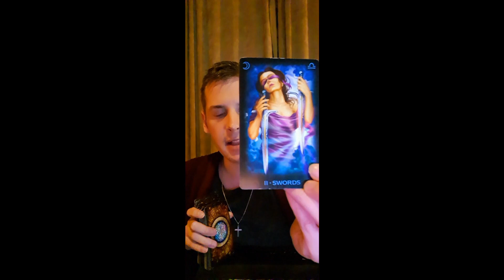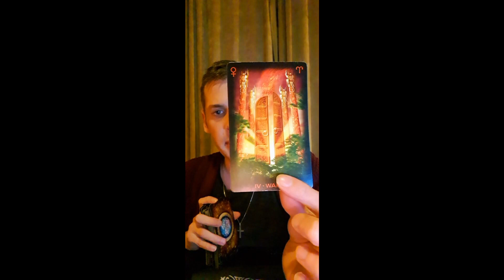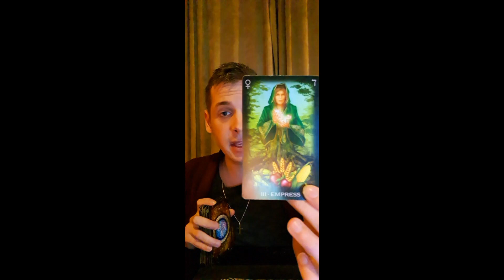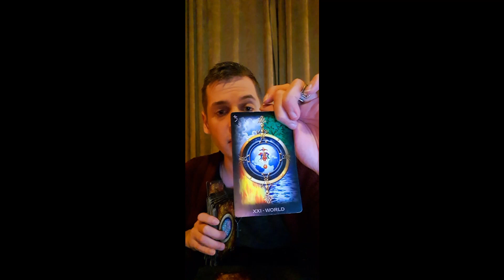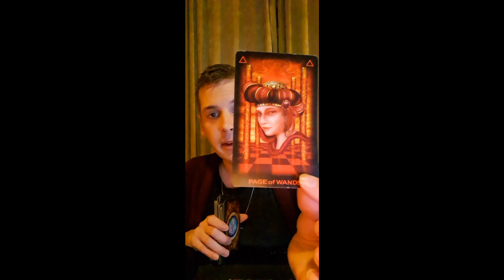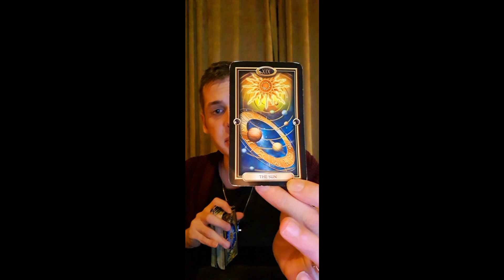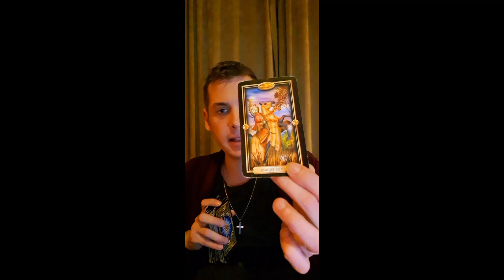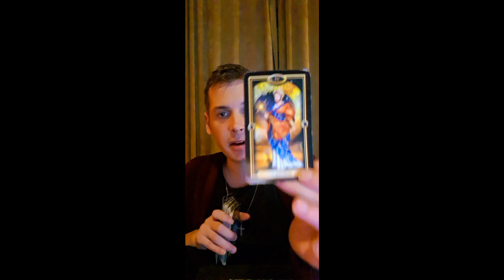#48 Horoscoop De open maand reading voor de Maagd. Oktober 2020 - Medium Leroy van Loorbeek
Hoi.

Warme groet,
Medium Leroy